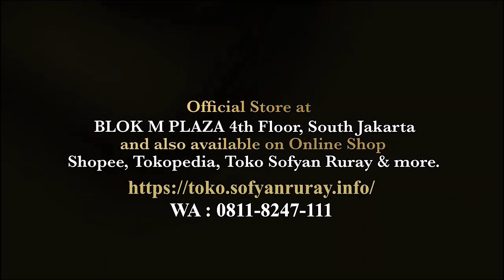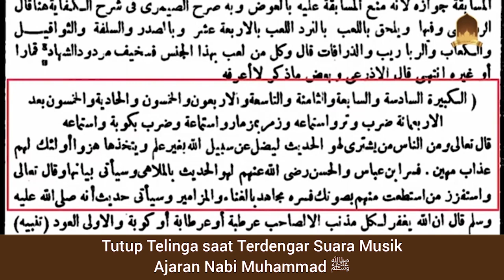Tutup Telinga saat Terdengar Suara Musik Ajaran Nabi Muhammad ﷺ